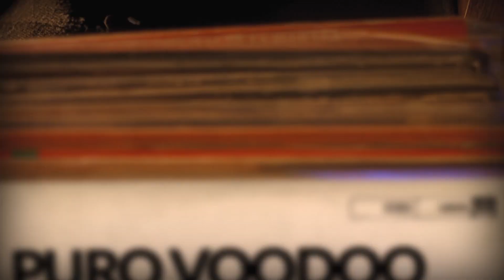Sótão Blues apresenta: Puro Voodoo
Música de abertura por Headcutters - California Breakdown
Apresentador: Johnny Garcia
Banda: Puro Voodoo

Direção
Raffaello Carletto

Produtores
Fabiano A. Sogabe
Guilherme Rosa
Johnny Garcia
Raffaello Carletto

Cinematografia
Guilherme Rosa

Câmeras
Fabiano Alves Sogabe
Guilherme Rosa
Raffaello Carletto

Redação
Johnny Garcia

Edição
Guilherme Rosa

Johnny Garcia

Guilherme Rosa
Raffaello Carletto